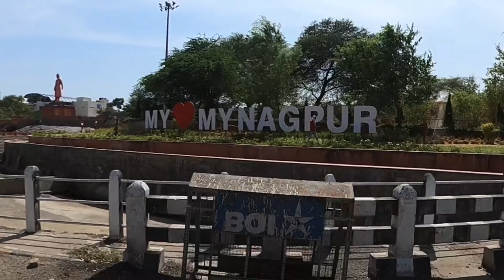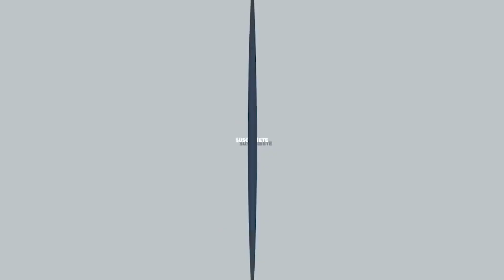Nagpur During lockdown | Drone shots + 360° video | Vlog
Yash Charde